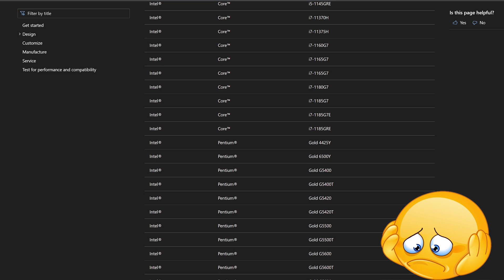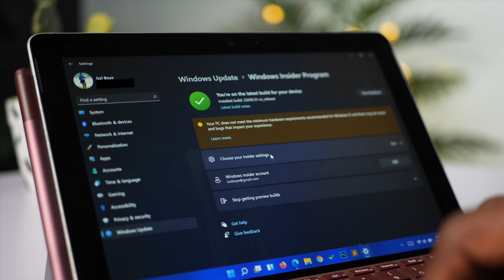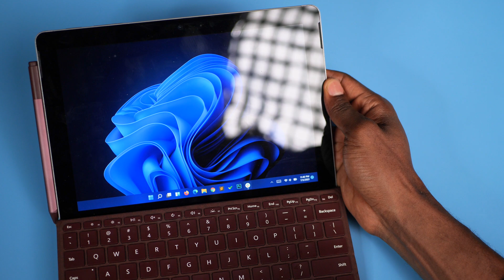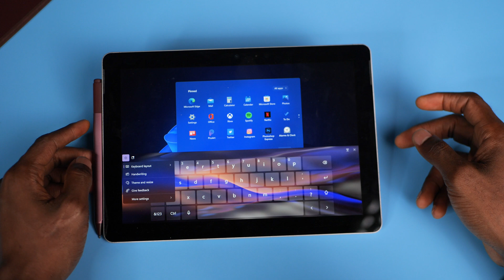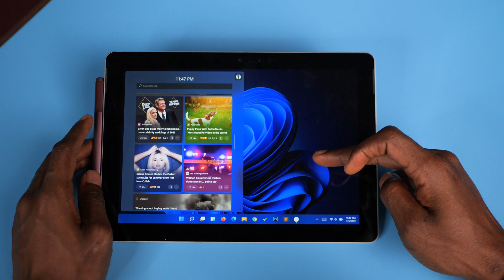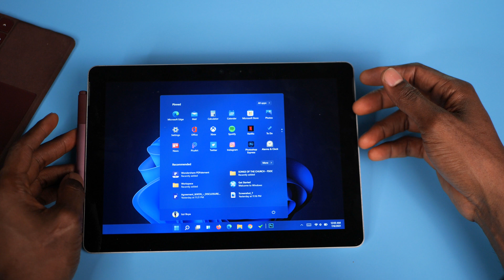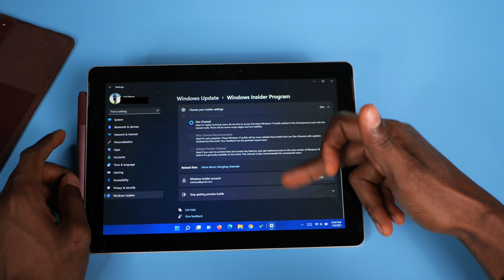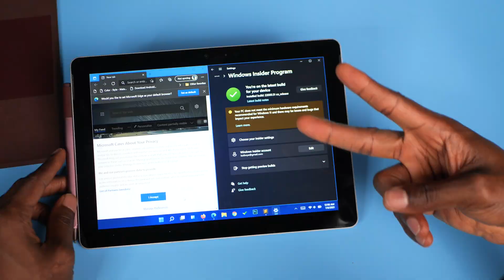Windows 11 on the Microsoft Surface Go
Microsoft Surface Go Windows 11 Beta Review
Windows 11 is the next step for Microsoft after Windows 10, something we weren't expecting. While it is a good development, not all devices will be supported, including the first generation Microsoft Surface Go. However, the Surface Go is able to get the Insider Preview Build via the Dev channel and it seems to do just fine.